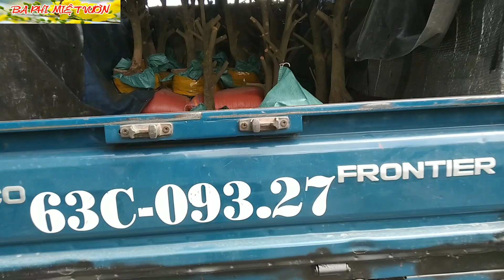Khách Hàng Xuống Trực Tiếp Mua Lại Vườn Tứ Qúy Anh Nhẫn | Ba Phi Miệt Vườn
Khách Hàng Xuống Trực Tiếp Mua Lại Vườn Tứ Qúy Anh Nhẫn
► nhận quay quảng cáo bán mai các loại cây kiểng
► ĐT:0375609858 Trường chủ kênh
►Ba phi yêu tất cả  quý vị và mọi người !

►Video Thuộc bản Quyền của Ba Phi Miệt Vườn.